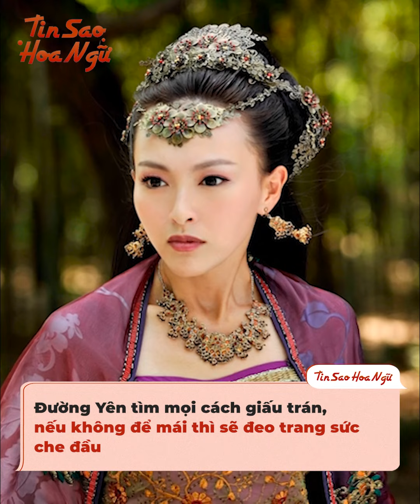Dàn mỹ nhân Hoa ngữ dù xinh đẹp đến mấy cũng không dám để lộ vầng trán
Nếu để ý chắc mọi người sẽ nhận ra, nếu như ngày xưa dàn mỹ nhân đình đám chẳng ngại vén mái thật cao để khoe vầng trán mỹ miều, thì bây giờ rất ít người dám bắt chước theo. Thậm chí, có những sao nữ cực kỳ đặc biệt, không dám búi tóc cao hay để lộ trọn vẹn vầng trán thông minh, làm mọi cách để che giấu.